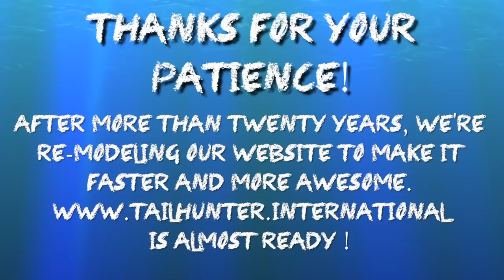MEXICAN MINUTE LA PAZ FISHING REPORT from TAILHUNTER SPORTFISHING for Week of Aug. 5-12, 2018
Our weekly video fishing report from Tailhunter Sportfishing
La Paz, Baja Sur, Mexico